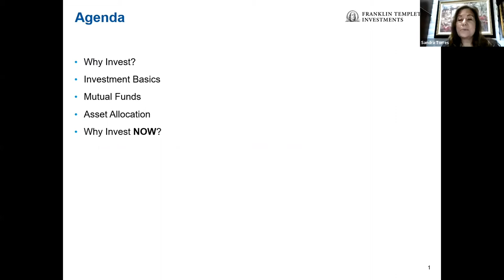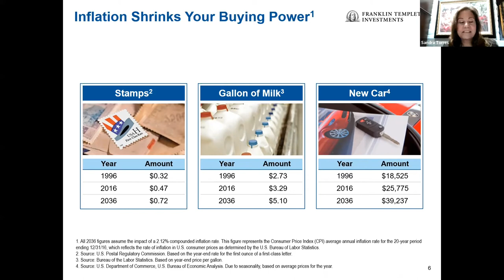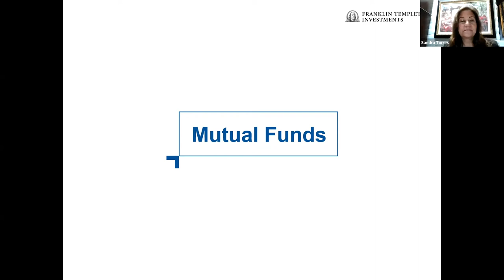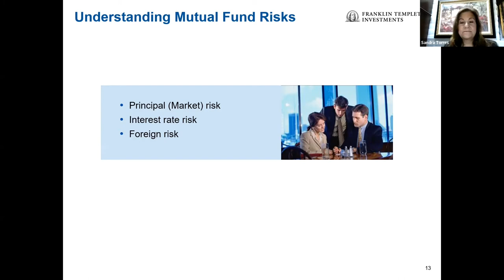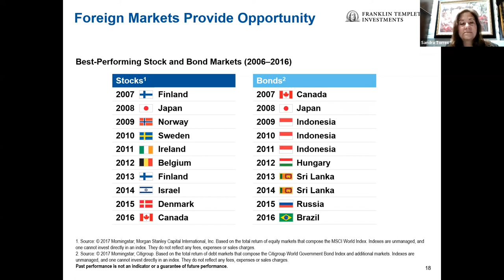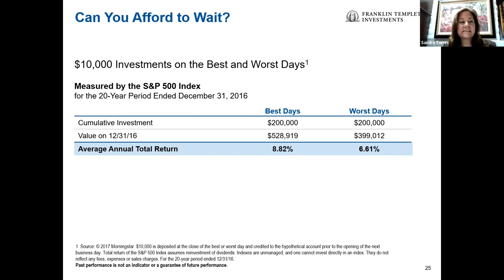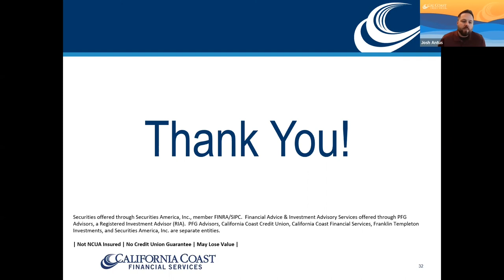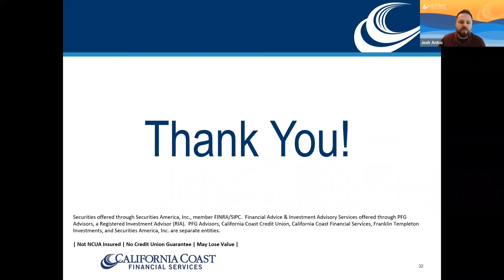Investing Basics - Financial Workshop - California Coast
Created for the first time investor, this topic will take an in-depth look at investing for beginners and how you can create a successful investment portfolio.

Presented by San Torres, California Coast Financial Services

To schedule a no-cost consultation with an advisor, visit the California Coast Financial Services appointment

As a preferred partner, California Coast Credit Union offers the City of San Diego employees special offers and value-added services. Our goal is to be a resource for financial solutions and information that can help you achieve your financial goals.